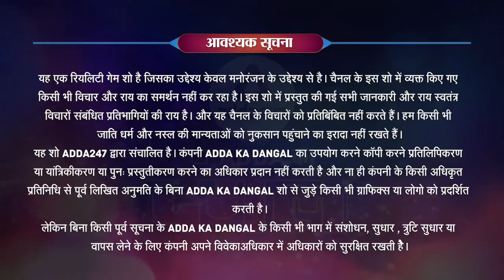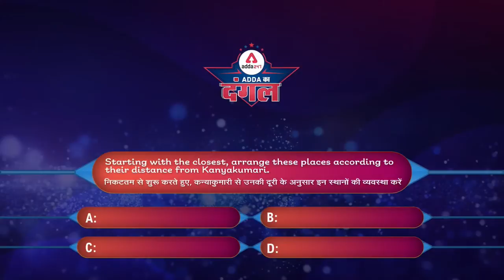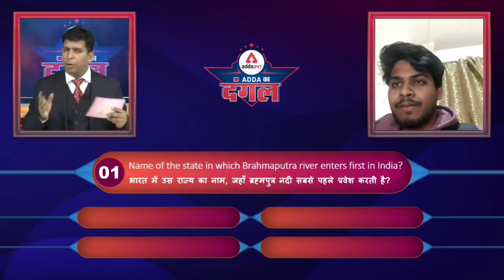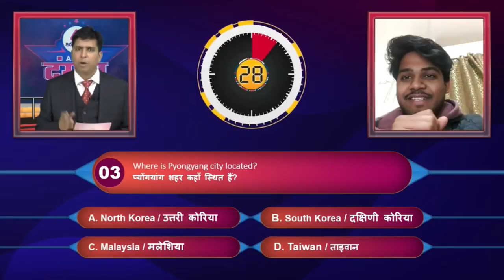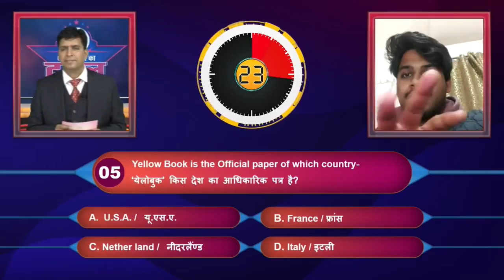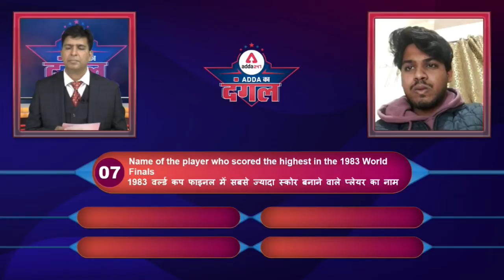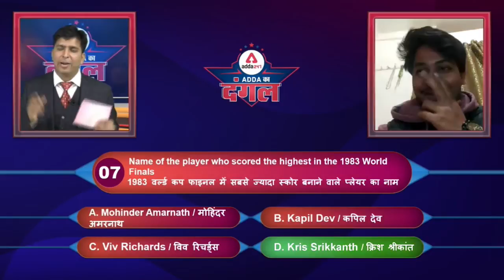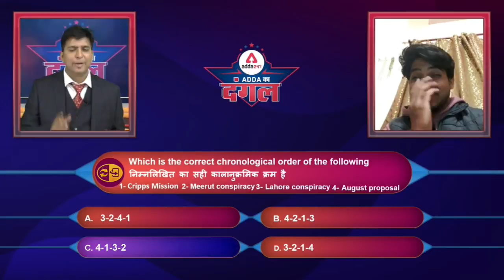Adda Ka Dangal Episode 1 : Adda247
Adda Ka Dangal is a game show organized by Adda247 .The participants can register with us and get a chance to play and win up to Rs 1,00,000.
Kehlega India Jeetega India

About Adda247:-
Welcome to Adda247 - India's #1 Government Exam Preparation Channel. Prepare for CET Exam 2021, Banking Exams (SBI PO, SBI Clerk, IBPS PO, IBPS Clerk, RRB PO, RRB Clerk, RBI, LIC, SEBI, JAIIB), Railway Exams (RRB NTPC, Group D), and SSC Exams (CHSL, CGL, CPO).

यहां आप नियमित रूप से प्रतिदिन सभी परीक्षाओँ की तयारी हेतु Free Online Classes प्राप्त कर सकते हैं. With a team of over 300 expert faculties, Adda247 can be your companion in your quest for Government Job.

 ❖Daily 20+ Live Classes of Current Affairs, Reasoning, Maths, English, General Awareness & Computer for all Competitive Exams
❖ Latest सरकारी नौकरियों की अधिसूचनाएं
❖ Exam Preparation Tips and Best Strategies to Crack Any Exam in First Attempt
❖ Best Exam Analysis & Asked Questions
❖ विषय विशेषज्ञों से मार्गदर्शन
❖ Connect with other aspirants
❖ Classes in Both Hindi & English Medium
❖ NRA CET, Banking, SSC, Railway & Other Government Exams Preparation